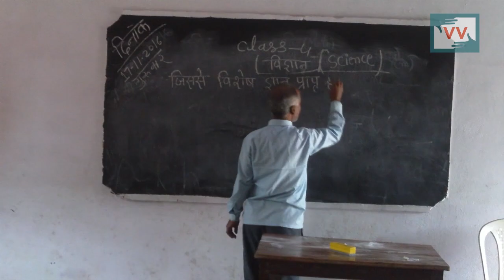Working without wages in mid day meal, Tariyani, Bihar - Rita Reports for Indiaunheard